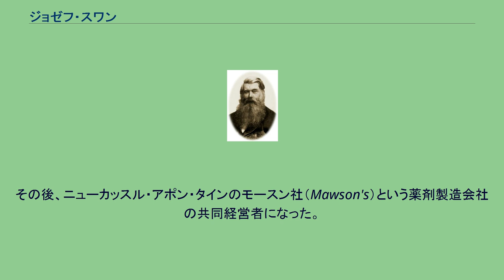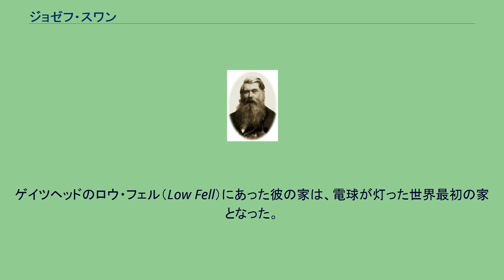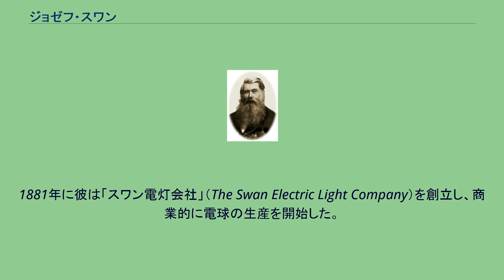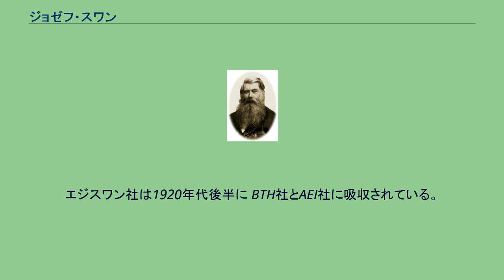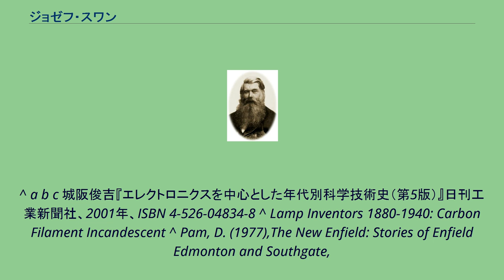ジョゼフ・スワン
ジョゼフ・スワン サー・ジョゼフ・ウィルスン・スワン（Sir Joseph Wilson Swan、1828年10月31日 - 1914年5月27日）はイングランドの物理学者、化学者。
その最も良く知られた業績は、白熱電球の発明である。
スワンは1828年にビショップワーマス（Bishopwearmouth、現サンダーランドの一部）のパリオン・ホール（Pallion Hall）で生まれた。
彼はこの地で薬剤師の徒弟となった。
その後、ニューカッスル・アポン・タインのモースン社（Mawson's）という薬剤製造会社の共同経営者になった。
この会社は1973年まで「モースン、スワンおよびモーガン社」として存続していた。
スワンは1894年に王立協会フェローに選出され、1904年にナイト爵に叙されている。
彼は1914年にサリー州ウォーリンガム（Warlingham）で没した。
スワンは1848年ごろには既に白熱電球の実験に取り組んでいた。
減圧したガラス球の中に炭化した紙製のフィラメントを入れるというコンセプトであった。
1860年までには試作品を実際に発光させることに成功し、不完全真空・炭素フィラメント・白熱電球の特許をイギリスにおいて認められた。
だが彼の電球は、充分な真空度および電力供給が得られなかったことから、小型化と長寿命化は果たせなかった。
15年後（1875年）、スワンはより優れた真空引き技術と炭素フィラメント（木綿糸を苛性ソーダで処理したのち炭化させたもの）をもって、電球の問題に再び取り組んだ。
彼が開発した電球の特筆すべき点は、ほぼ真空である球内に微量の酸素を残留させていたことで、これによりフィラメントは燃えることなく定常的に白熱し、発光した。
耐久性に関しても、1878年12月には40時間の寿命を達成した。
しかしながらスワンのフィラメントは電気抵抗が小さいものだったため、電力の供給には太い銅線を必要とするという短所があった。
スワンの電球に関する特許がイギリスで認可されたのは1878年のことであった。
これはトーマス・エジソンのそれの一年前である。
1879年2月、スワンはニューカッスル化学協会に成功の報告をするとともに、ニューカッスル・アポン・タインで電球に関する講義と実演を行なっている。
同年、彼はイングランドの一般家庭と歴史的建造物に電球の導入を始めた。
ゲイツヘッドのロウ・フェル（Low Fell）にあった彼の家は、電球が灯った世界最初の家となった。
1881年に彼は「スワン電灯会社」（The Swan Electric Light Company）を創立し、商業的に電球の生産を開始した。
1883 年、エジソン & スワン連合電灯会社（the Edison & Swan United Electric Light Company）が創設された。
「エジスワン」（"Ediswan"）と通称されるこの会社は、スワンが1881年に発明したセルロース製フィラメントを用いた電球を販売した。
セルロース製フィラメントは、エジソン社を除いて、業界における標準となった。
エジソン社は竹製フィラメントを使い続け、セルロースに転向したのは1892年の合併でゼネラル・エレクトリック社が創立された後のことであった。
1886 年、エジスワン社はロンドン北部のポンダーズ・エンド（Ponders End）にあったジュート加工所跡に製造拠点を移した。
エジスワン社がイギリス初の真空管を製造したのも、1916年、ポン ダーズ・エンドに設けた工場でのことだった。
この地区は、20世紀における電子部品産業の中心地となった。
エジスワン社は1920年代後半に BTH社とAEI社に吸収されている。
湿板写真に取り組んでいる際、スワンは臭化銀感光剤の感光度が熱によって増進することに気付いた。
彼は1871年までには湿板の乾燥化法を考案し、写真術の世界に簡便性の時代をもたらした。
8年後、彼は印画紙（今日に至るまで使用され続けている）の特許を取得した。
^ a b c 城阪俊吉『エレクトロニクスを中心とした年代別科学技術史（第5版）』日刊工業新聞社、2001年、ISBN 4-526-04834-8 ^ Lamp Inventors 1...